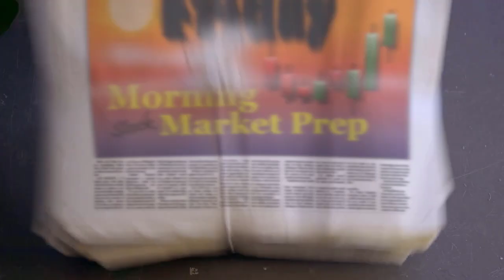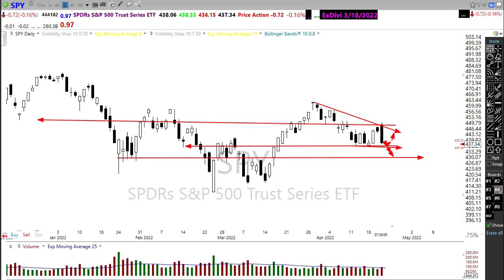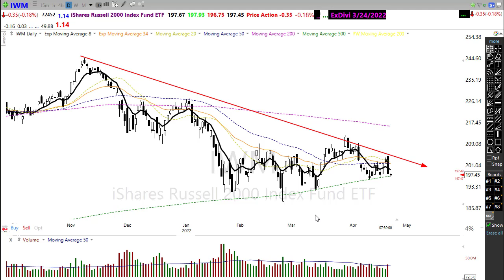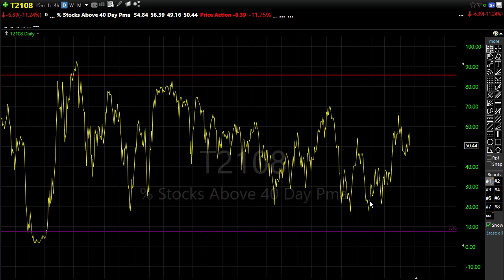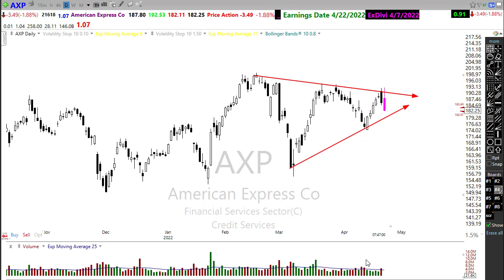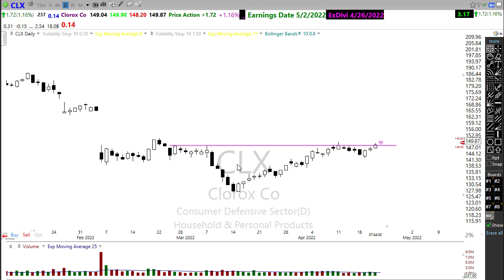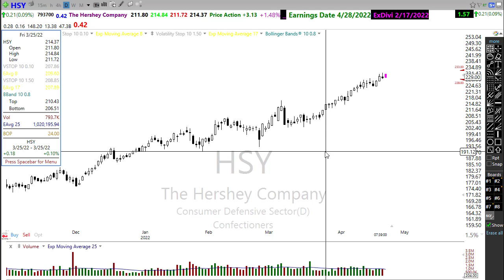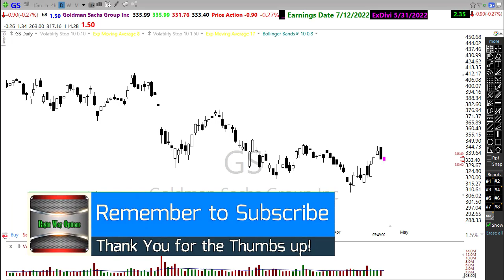Morning Market Prep | Stock & Options Trading | 4-22-22